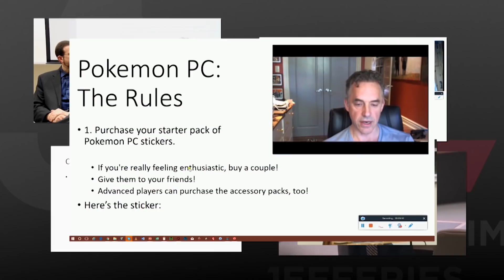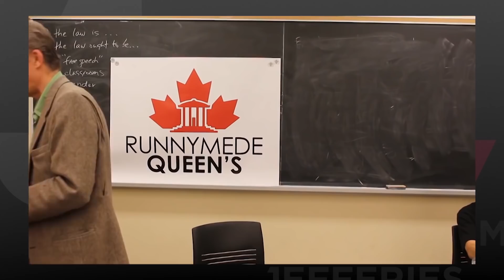Jordan Peterson On Transphobia And Free Speech | The Jim Jefferies Show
Jim sits down with Jordan Peterson, a professor who’s become a friend of the alt-right, to discuss his stance on free speech and the protests against him on college campuses.